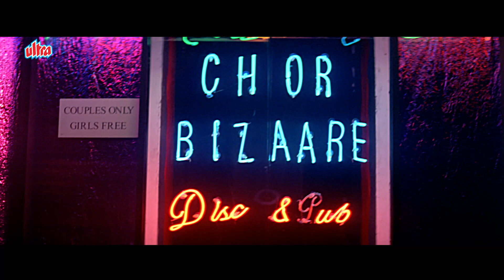बाथरूम में अकेले नहाने गयी सुष्मिता सेन के साथ हुआ कुछ ऐसा - Paisa Vasool - Best Scene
Movie : Paisa Vasool (2004)
Cast : Manisha Koirala, Sushmita Sen, Sushant Singh, Tinnu Anand, Makrand Deshpande, Rakhi Sawant.
Director: Srinivas Bhashyam
Producer : Manisha Koirala